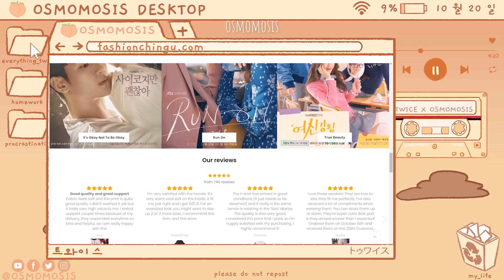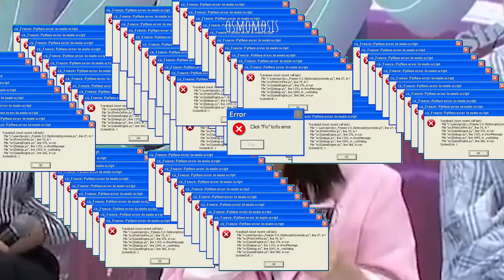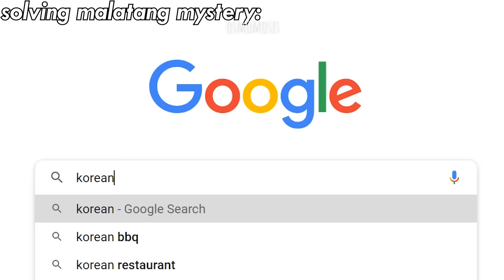TWICE japanese line forgetting their japanese for 6 minutes straight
twice japanese line vs the japanese language (note that there's different dialects in japan, so it can be hard to speak standard japanese)

🍑thank you to FASHION CHINGU

- animated with Adobe Photoshop and Premiere Pro
- my voice is recorded with Audacity and Levelator

- joe bayle
- kenneth truong
- politicalpenguin
- mark love
- gene dalusong
- mika
- jen
- marigisela
- marvin

instagram ➪ @osmomosis
twitter ➪  @osmomosis

임나연, 유정연, 모모, 사나, 지효, 미나, 김다현, 손채영, 저우쯔위